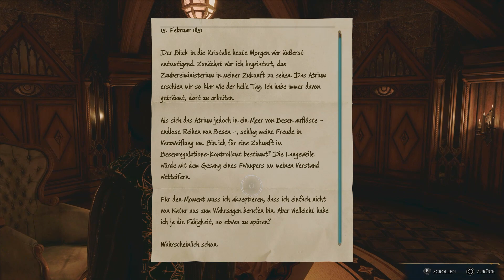Hogwarts Legacy [100%|German] #48 - Leben hinter dem Mond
▶ ZUM VIDEO

Die Handlung spielt sich zur Zeit der drohenden Koboldaufstände des 19. Jahrhunderts im Harry-Potter-Universum ab. Die Geschichte des Spiels ist damit ein Prequel zu den Werken von JK. Rowling.

Man schlüpft in die Rolle eines Schüler der Hogwarts-Schule für Hexerei und Zauberei, der eine verspätete Einladung zur Schule erhält. Schon bald entdeckt wir, dass wir kein gewöhnlicher Schüler sind, denn unser Schüler besitzt die ungewöhnliche Fähigkeit, antike Magie wahrzunehmen und zu beherrschen.

Titel: Hogwarts Legacy
Genre: Hogwarts Legacy
Entwickler: Avalanche Software, Portkey Games
Publisher: Warner Bros. Interactive Entertainment
Plattformen: PC, PlayStation 4, PlayStation 5, Xbox One, Xbox Series, Nintendo Switch